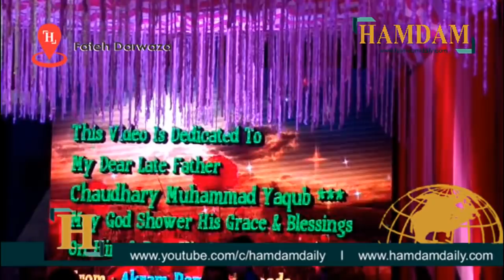MILAD-UN-NABI (S.A.W) IN HYDERABAD - 2018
Decorations in the city of Hyderabad following the biggest festival MILAD-UN-NABI (S.A.W)

Exclusive Video Coverage by Hamdam Daily

AUDIO COVER CREDITS : -

AUDIO MIXING : THD Entertainment Studio International
RECORDING      : THD Entr. Studio